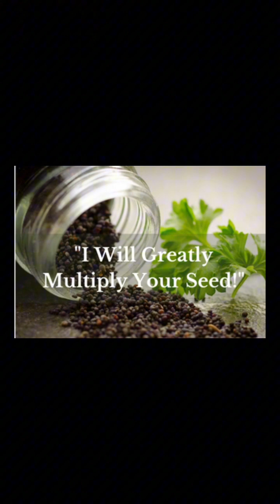ARISE! Get To Moving!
If you lead to sow a seed
11/01/23